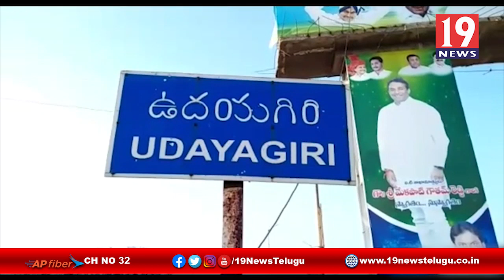లాక్ డౌన్ కి నిత్యం కష్టపడుతున్న ప్రభుత్వ విభాగాలవారికి నిత్యావసరాలుపంపిణి-నెల్లూరుజిల్లా ఉదయగిరి